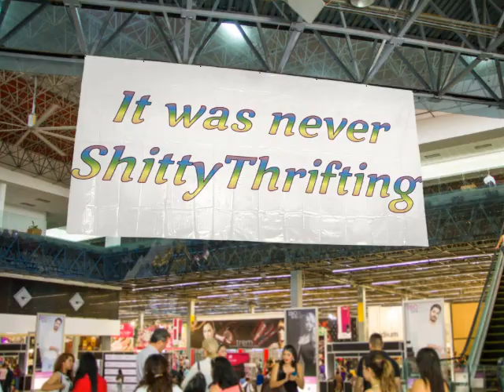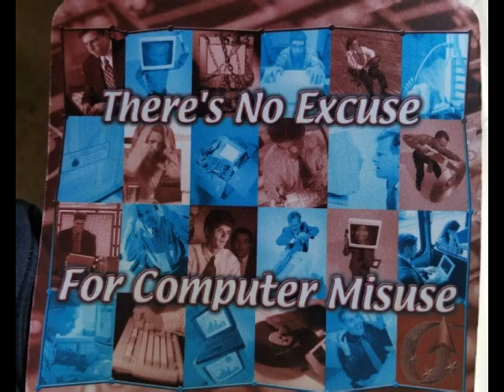ShiftyThrifting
Video made by Admin Didi out of our finds, submissions, and fan art. Thank you to everyone who has helped make our blog possible! Keep being weird!